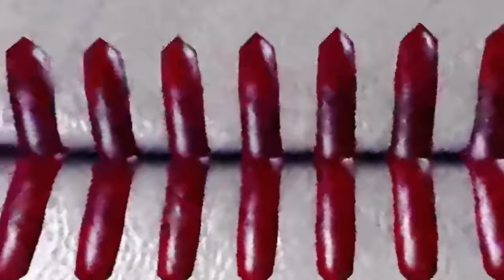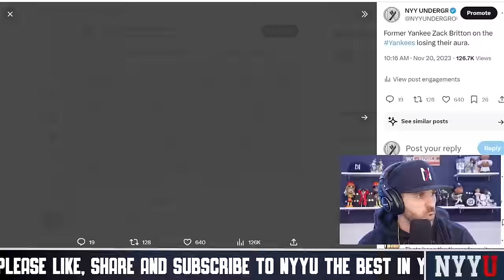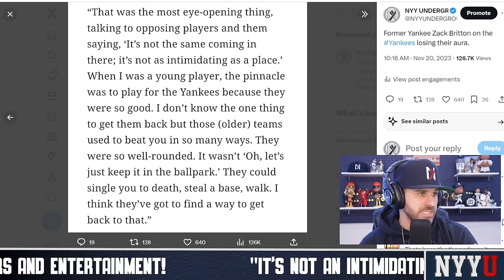"It's Not An Intimidating Place" Zack Britton Retires, Takes Shots at Yankees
NYY UNDERGROUND The best in New York Yankees News, Rumors, and Entertainment

NYY UNDERGROUND welcomes you to an amazing community of Baseball fans who are passionate about the New York Yankees and Major League Baseball. We encourage everyone to join this amazing community!

Follow NYYU on Twitter and Instagram @NYYUNDERGROUND